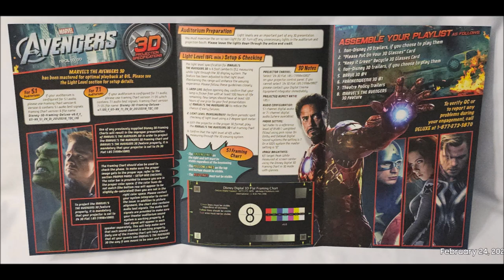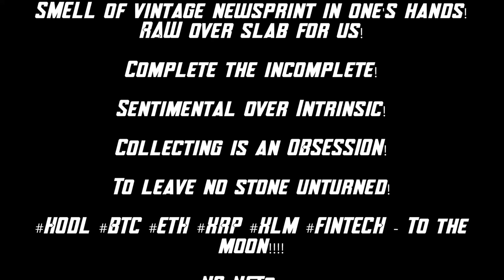2012 MARVEL The AVENGERS Foil Comic Book size REAL D 3D Movie Theater projectionist Notice Brochure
2012 MARVEL The AVENGERS Foil Comic Book size REAL D 3D Movie Theater projectionist Notice Brochure, What a cool comic book sized pieces. Very fancy. Reminiscent of the 1990s gimmicky times. Hologram shiny foil like exterior with a matter interior. This was given to the local movie theater projectionist. My friend got this for me locally from the Kabuki or Sundance movie theaters where he onced worked.